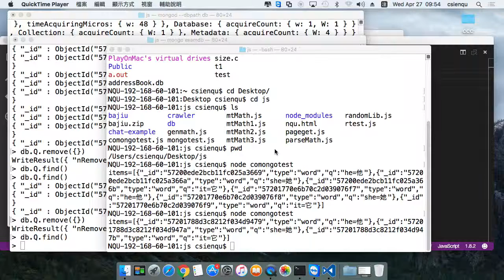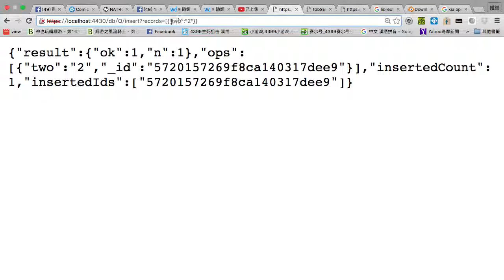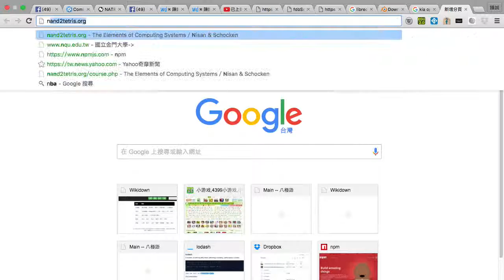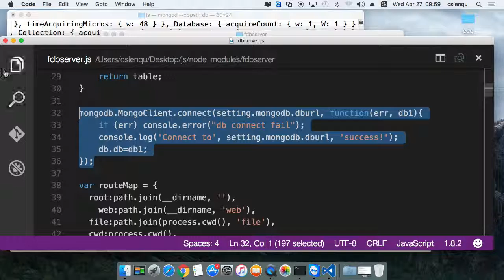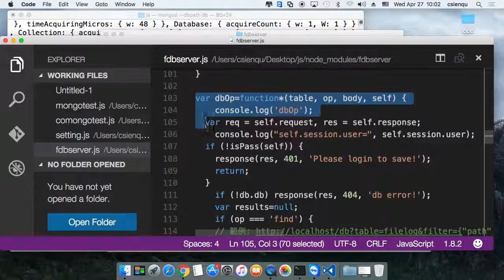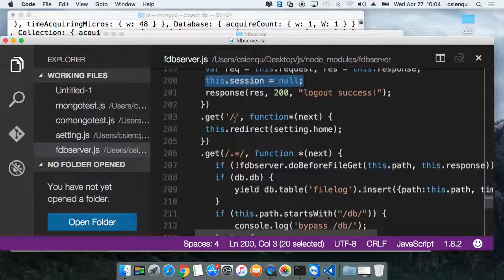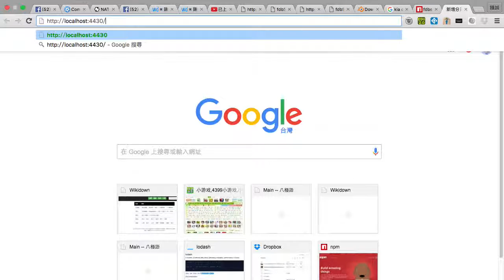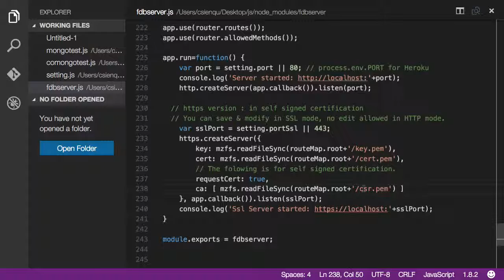後端 koa 伺服器程式的完整範例 -- fdbserver